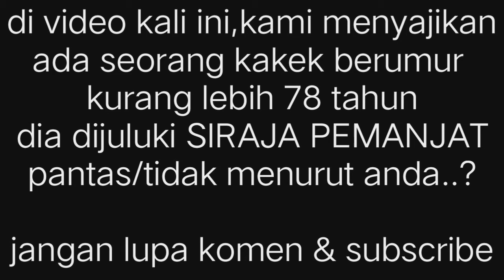HEBOH..ATRAKSI KAKEK 78 TAHUN MEMANJAT POHON, ANDA PASTI TERKAGUM MELIHATNYA.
DI Video kali ini,ada seorang kakek berumur kurang lebih 78 tahun,dia di juluki SIRAJA PEMANJAT POHON.
video ini pasti akan viral dan semoga kakek ini bisa terkenal di sisa hidupnya dan semoga dia bisa mendapatkan imbalan dari atraksinya yang berbahaya ini.
apakah menurut anda kakek ini pantas di juluki SIRAJA PEMANJAT POHON..?